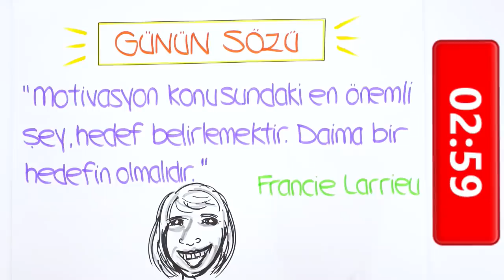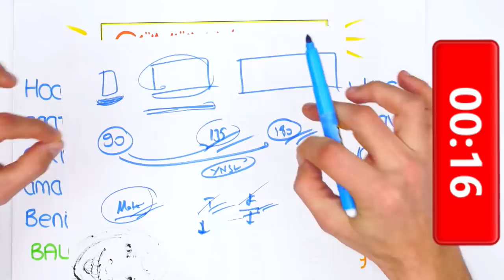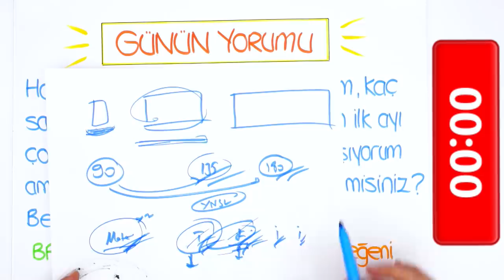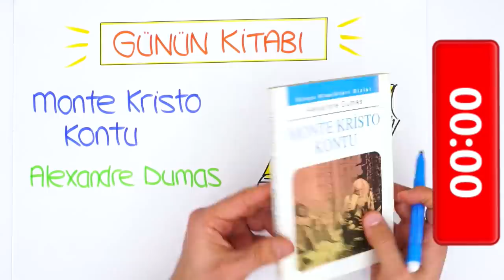LGS'ye Son 117 Gün | Netlerim Düşüyor!